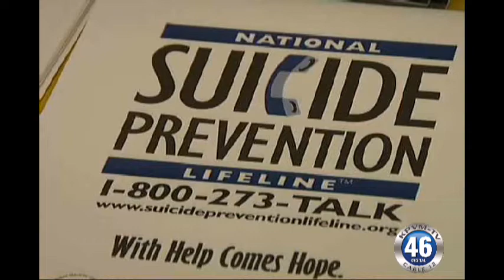06/25/2012 Suicide Prevention, "Angel In the Dark." Nye County.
Current suicide rates are some of the highest they have ever been, Nye County ranks among the highest in the nation.  There are One million approximate number of suicides worldwide each year. In fact, every 40 seconds somebody dies by suicide. There has been a 60 per cent increase in worldwide suicide rates in last 45 years.  There are 20 numbers of failed suicide attempts for each successful one. And Woman are more likely than a man to attempt suicide, while men are much more likely to succeed.